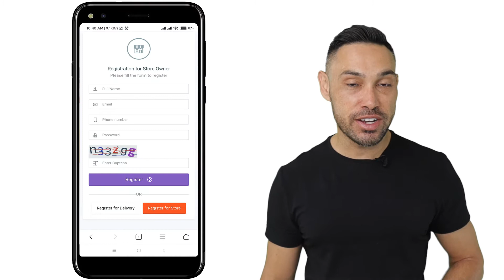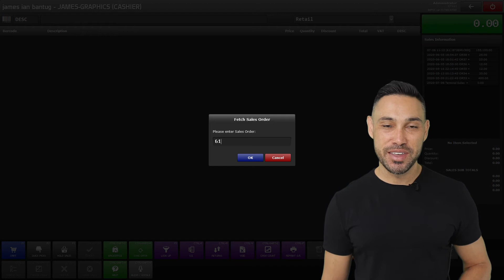BitPOS Tindahan for Store Owners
This video will show you the basic steps in registering into BitPOS Tindahan. Store owners signing up and making your Tindahan Store.

Talk to us via chat on how to use and manage the BitPOS Tindahan through:

To view more POS products by BitPOS Point Of Sale which are distributed by:
LiveHelp4Us Computer Services and Softlayer Business Automation Provider Inc.